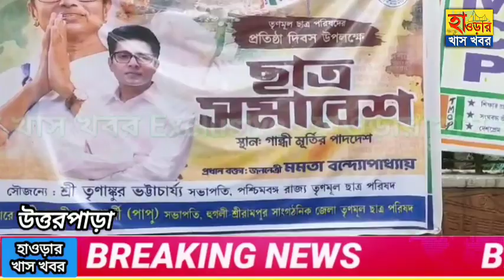জোর করে সভায় নিয়ে যাওয়ার অভিযোগ উত্তরপাড়া প্যারীমোহন কলেজের ছাত্রীদের, অভিযোগ অস্বীকার টিএমসিপির!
নিজস্ব প্রতিনিধি, উত্তরপাড়া : আজ তৃণমূল ছাত্র পরিষদের প্রতিষ্ঠা দিবস উপলক্ষে ধর্মতলায় সমাবেশ রয়েছে।সেই সমাবেশে উত্তরপাড়া প্যারীমোহন কলেজের পড়ুয়াদের জোর ধমকি দিয়ে জোর করে নিয়ে যাওয়া হচ্ছে বলে অভিযোগ। কয়েকজন ছাত্রীকে দেখা যায় কলেজ গেট থেকে দৌড়ে পালিয়ে যেতে। তারা টোটোর চেপে বাড়ি ফিরতে চাইলে সেখানেও গিয়ে টিএমসিপি ছাত্রীরা তাদের জোর করতে থাকে। তৃণমূল ছাত্র পরিষদের কর্মী উত্তরপাড়া কলেজের ছাত্র নীলাদ্রি পাল যদিও এই অভিযোগ অস্বীকার করেছেন। তার দাবি কাউকে জোর করা হয়নি। কলেজ থেকে দু হাজার ছাত্রছাত্রী আজকের সমাবেশে যোগ দিতে যাচ্ছে। মুখ্যমন্ত্রী মমতা বন্দ্যোপাধ্যায় এবং অভিষেক বন্দ্যোপাধ্যায় কি নির্দেশ দেন সেই কথা শোনার জন্যই সবাই ধর্মতলা যাচ্ছি। ছাত্রীদের জন্য বাসের ব্যবস্থা করা হয়েছে ছাত্ররা ট্রেনে যাবে।
কত বছরও তৃণমূল ছাত্র পরিষদের প্রতিষ্ঠা দিবসের সভায় প্যারীমোহন কলেজ থেকে পড়ুয়াদের জোর করে নিয়ে যাওয়ার অভিযোগ উঠেছিল।
বিজেপির শ্রীরামপুর সাংগঠনিক জেলা সম্পাদক ইন্দ্রনীল দত্ত বলেন, জমিদারি শেষ হয়ে গেছে তাই জোর করে ছাত্রছাত্রীদের সমাবেশে নিয়ে যেতে চাইছে। ধমক দিয়ে জোর করে নিয়ে যাওয়ার দিন ওদের শেষ হয়ে যাবে। আজকে যাদের ধমক দিচ্ছে কাল তারাই ওদের কলেজ থেকে বের করে দেবে।